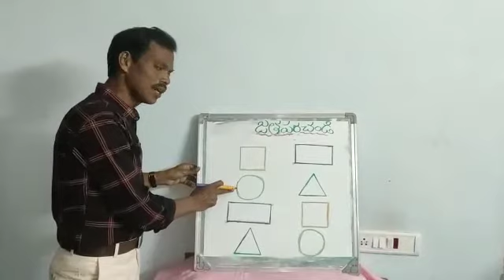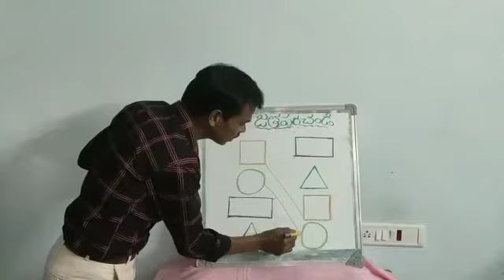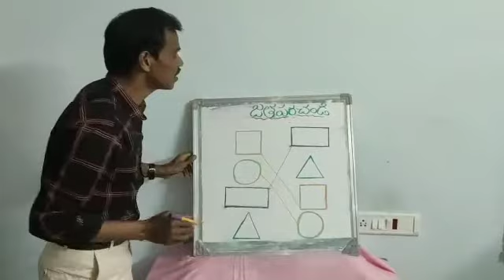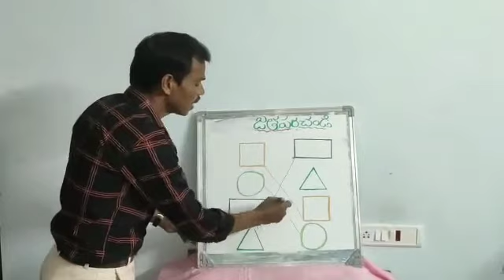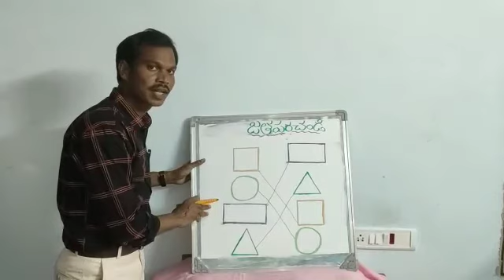1st class /maths/mahabubabad education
K. Srinivas, SGT, MPUPS Vemnur